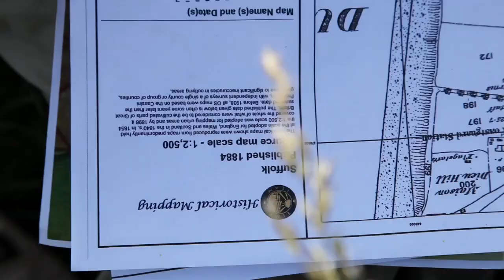Stewart Ainsworth / Maps for a regressive map analysis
Stewart explains what maps would be useful in a regressive map analysis.